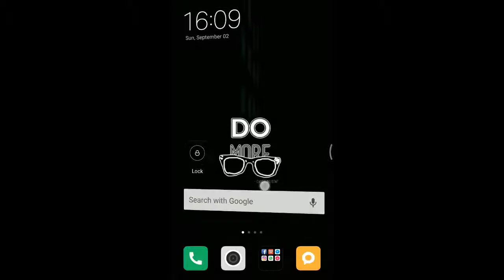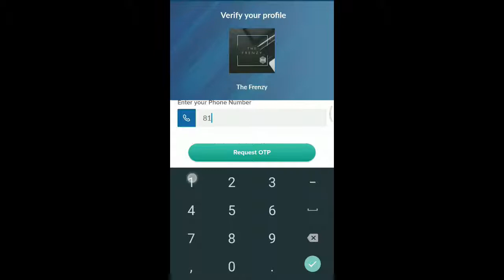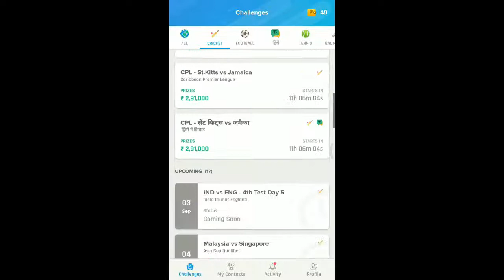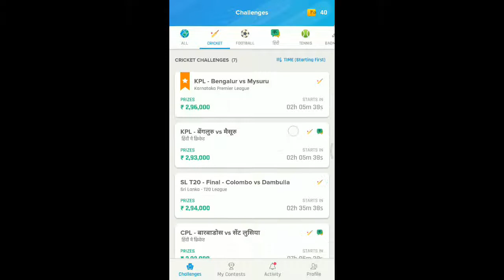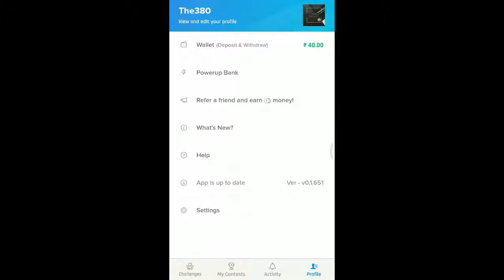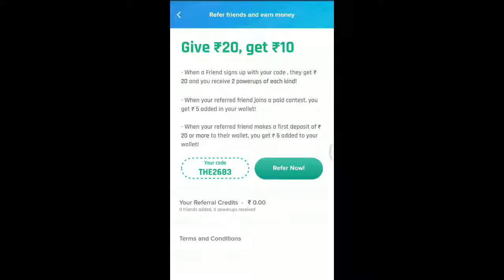Earn daily Paytm cash from Nostragamus app - Predict and earn